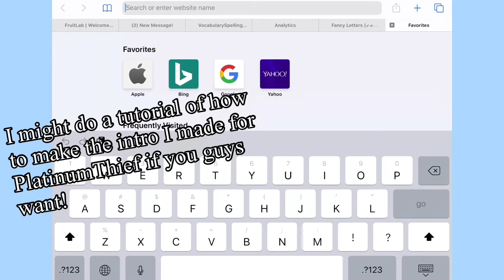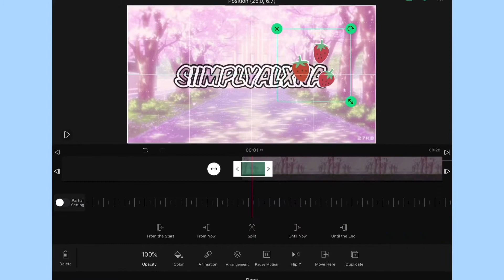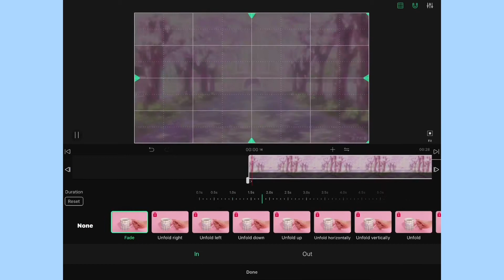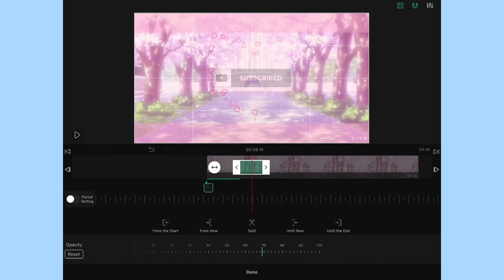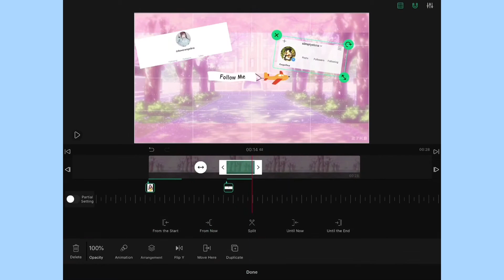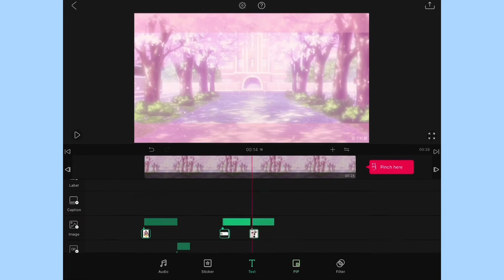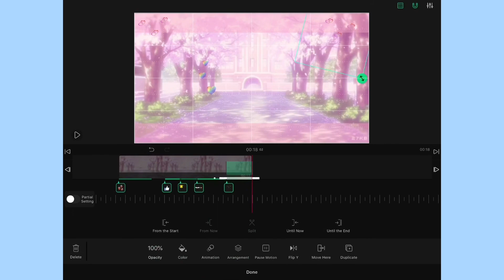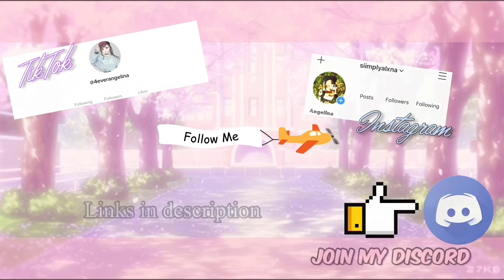𝐻𝑜𝓌 to make an EASY and FREE intro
♡{Open}♡

This is how to make an easy, free, quick, good looking intro! This is just my theme of the intro that I like, ofc you guys can do other styles, this is just a tutorial of how to make the intro!

Info:

Apps:
VLLO
iMovie (For music)

Outro:
Song: No Copyright Cinematic Piano Music (EDMRF NET)

         ~SiimplyAlxna~